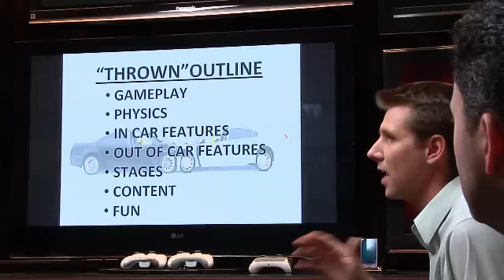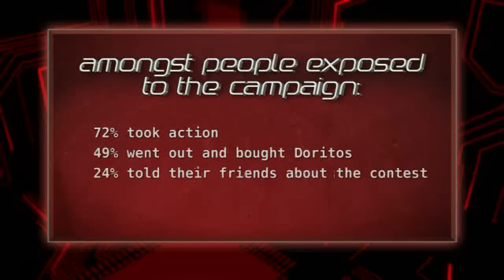Doritos - Unlock XBox Promotion Overview